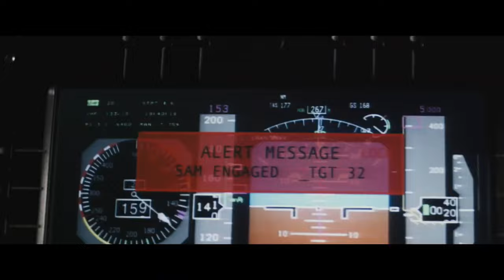London Has Fallen - Marine 2 Sacrifice and Crash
Movie: London Has Fallen (2016)